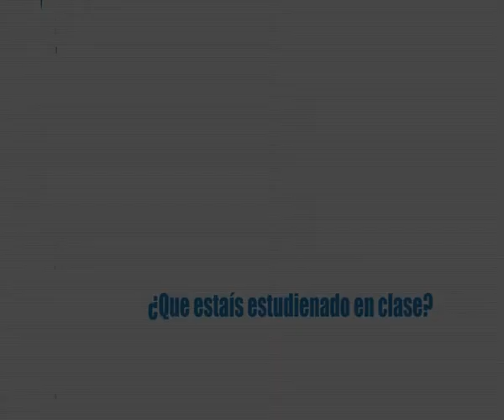Marionetas 7 Formacion profesorado CEIP Leon Felipe